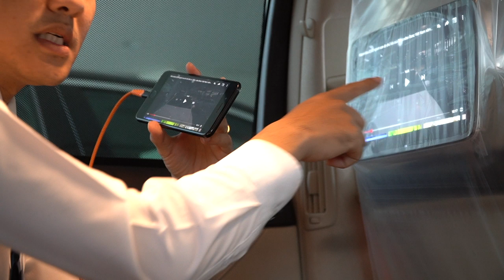Làm sao để xem Youtube trên xe Mercedes S450 Maybach và S450 L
Đăng kí kênh Mercedes Maybach nói chung và Mercedes Maybach S450 nói riêng thì có thể nói bên trong khoang nội thất giống như một rạp hát di động bởi vì bên trong được trang bị hàng loạt công nghệ cũng như âm thanh hàng hiệu Burmester 26 loa công suất 1590 W đáp ứng hầu như tất cả những đôi tai khó tính đặc biệt là những khách hàng Maybach . Và hầu như Youtube là mạng xã hội phát triển nhanh và ưa chuộng nhất hiện nay trên toàn thế giới thì nhu cầu xem tin tức báo chí cũng như những chia sẽ của người sáng tạo trên youtube thì rất cần thiết cho mọi người và không riêng gì khách hàng Maybach.
Hy vọng với clip này Duy sẽ giúp ích cho các anh chị và các bạn đang quan tâm cũng như đang sở hữu xe Mercedes Maybach hiểu rõ thêm chiếc xe Maybach của chúng ta.